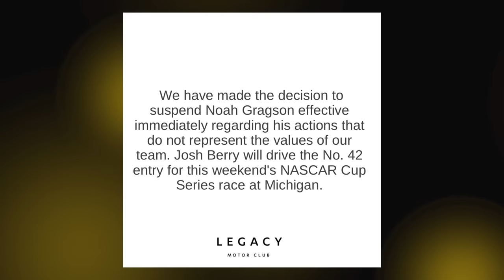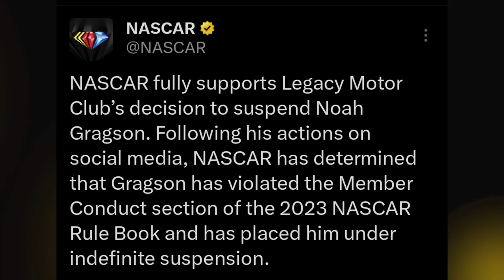Noah Gragson SUSPENDED | Talking to NASCAR Playoff Bubble Drivers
Legacy Motor Club and NASCAR have suspended Noah Gragson indefinitely. Also, let's talk to several  bubble drivers about their Playoff confidence!

0:00 Gragson suspended
6:25 Comments from Allmendinger, Suarez, McDowell